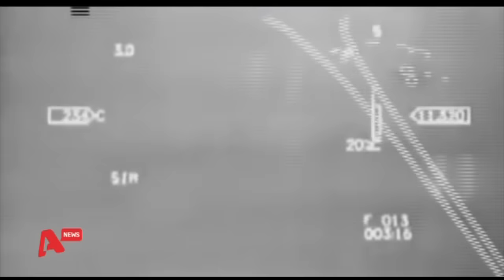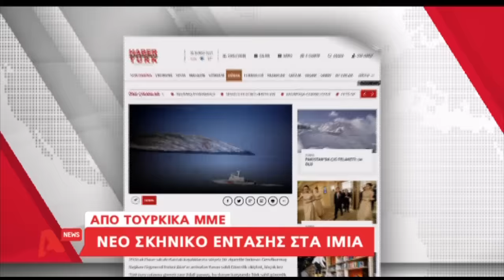Τα καλύτερα των δελτίων